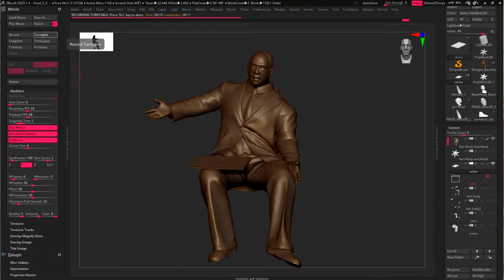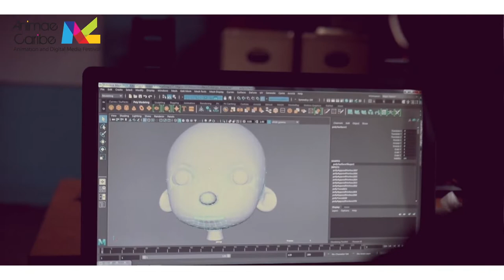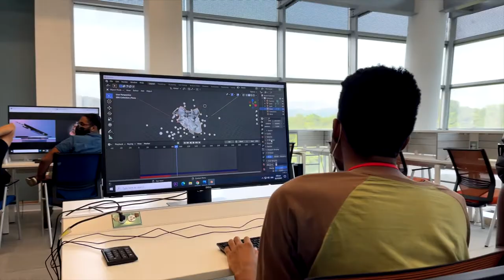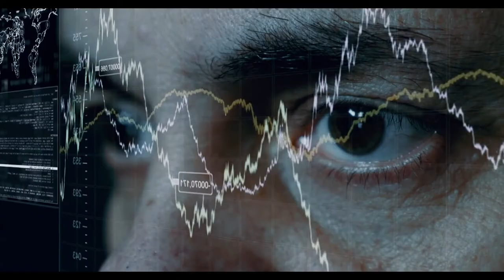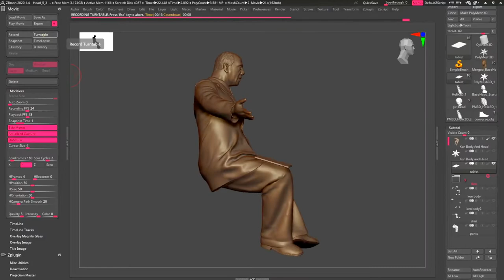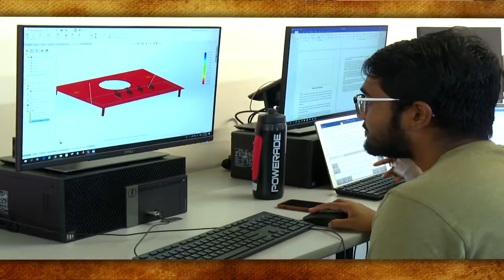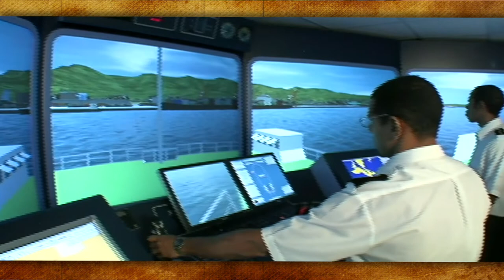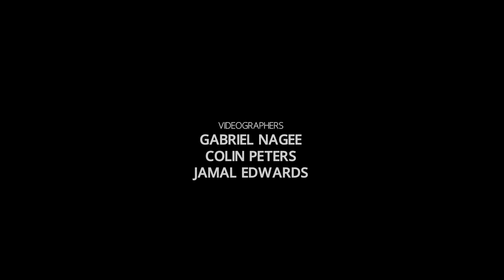The Tamana Technology and Animation Production (TTAP)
The launch of The Tamana Technology and Animation Production (TTAP) Factory - Wednesday, October 27, 2021.